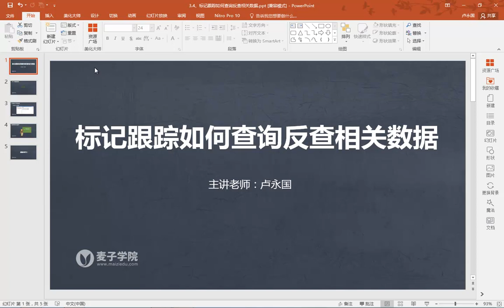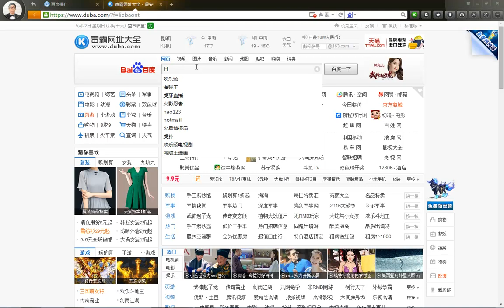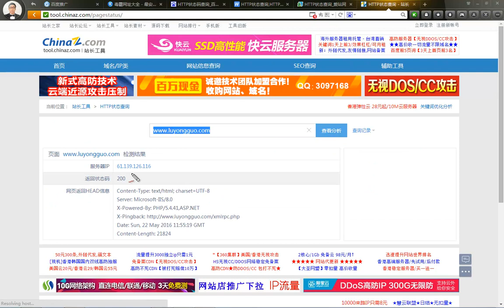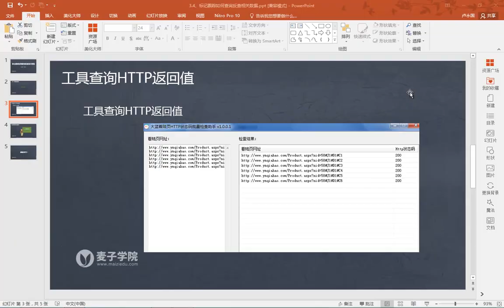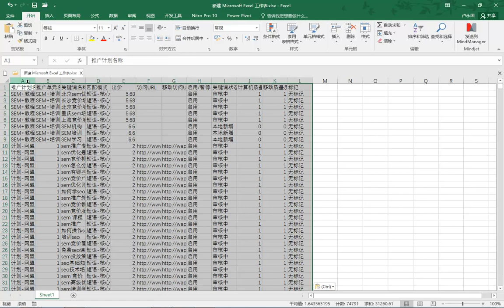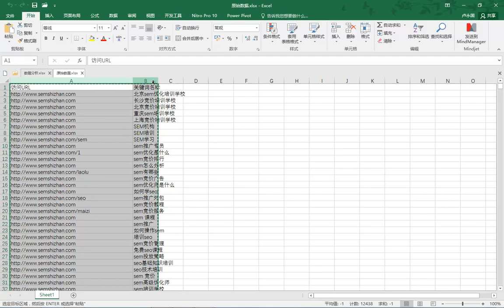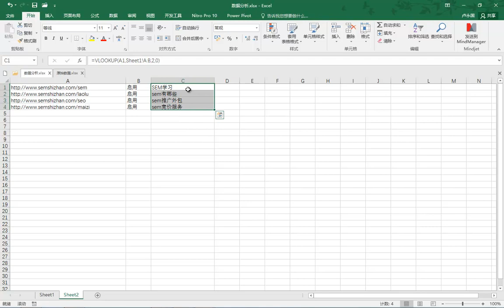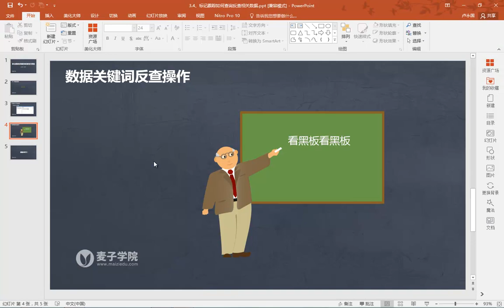百度SEM竞价高手进阶篇15 标记跟踪如何查询反查相关数据